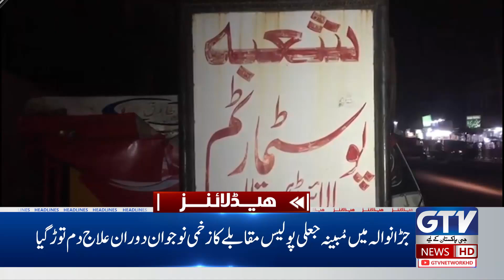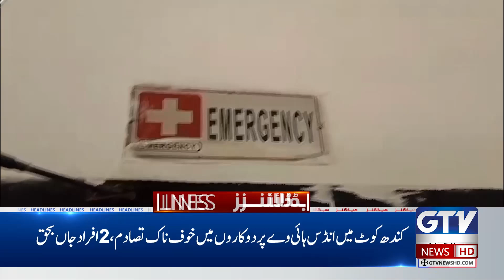Yemen And Hezbollah Attack Israel | 12 PM News Headlines | GTV News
یمنی فوج کا بھی اسرائیل پر حملوں میں تیزی لانے کا اعلان۔۔ حزب اللہ کی اسرائیل پر راکٹوں کی بارش۔